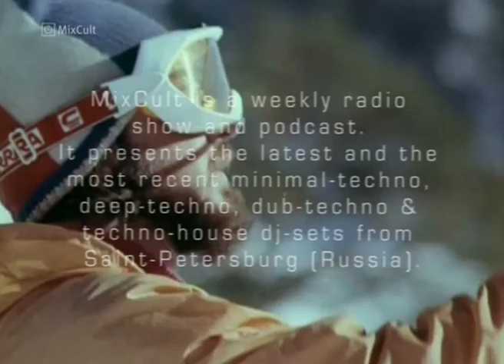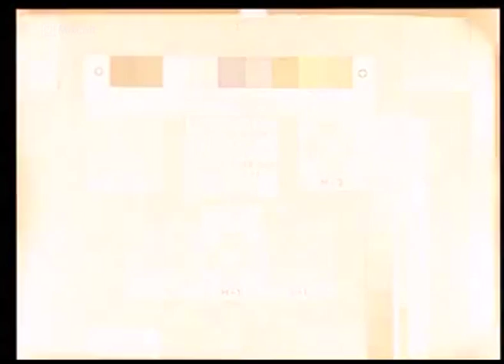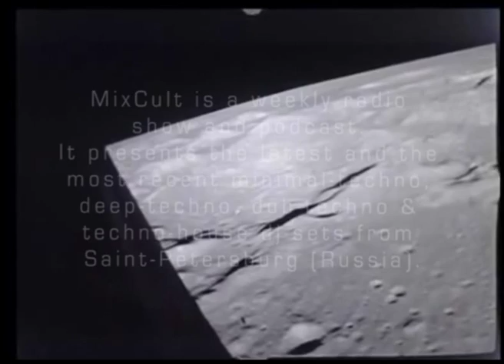MixCult Podcast # 088 Kirill Matveev - Leyfi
Mastering by Alex Humann

- KIRILL MATVEEV -

- MIXCULT RADIO-

1. Arnaldo - A Song Name Of One Word - Smallville Records
2. Pablo Bolivar - You Too - Desolat
3. Malbetrieb - Vanished - Klopfgeist
4. Stojche Cvetanovski - Podrum - Tangible Assets
5. Orlando Careca, The Cosmonut - Stars In Your Eyes - 66 Degrees
6. Orlando Careca, The Cosmonut - Ceramic - 66 Degrees
7. Vid - Simfonic 03 - Do Easy Records
8. Sebastian Davidson, Ferdy - Skive - Nightbird Music
9. Donato Dozzy, Nuel - Lazar - Wagon Repair

Captain Ulitka's Dreams:

1. Nomoton - The Wooden Bridge - Not label
2. Numina - The Illusion Transmission - Hypnos
3. Nomoton - 10540 - Not label
4. Distant Fragment - Another Dawn - Blackhole Recordings